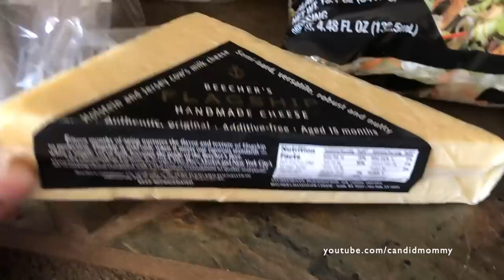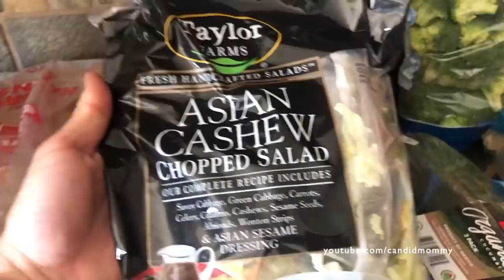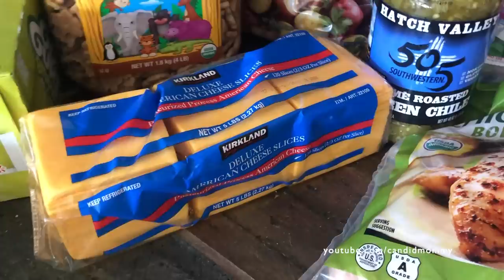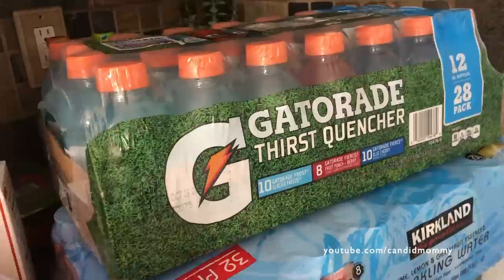Big 'ol pricy Costco haul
OUCH. This one killed but that's what you get when you don't go grocery shopping for a few weeks.

Facebook.com/CandidMommy